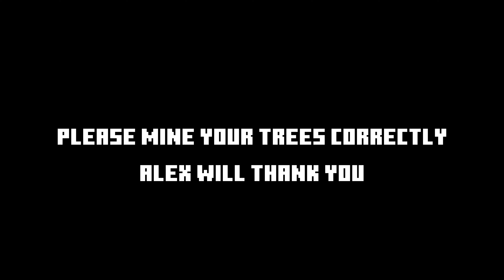Local Steve needs Wood! - Minecraft Animation